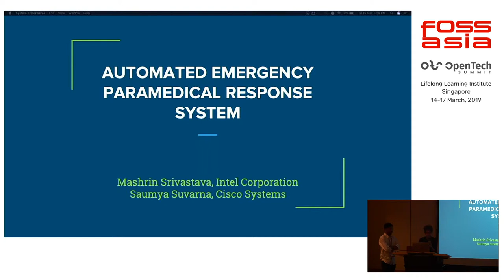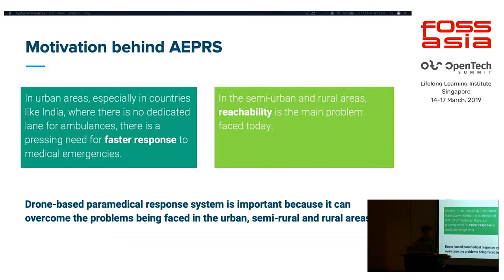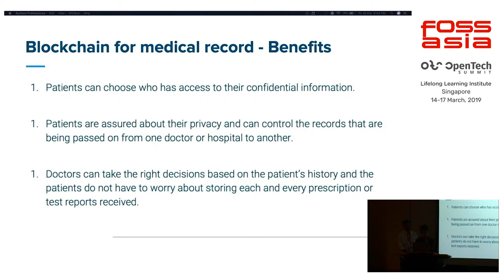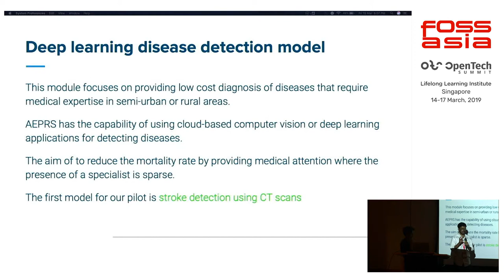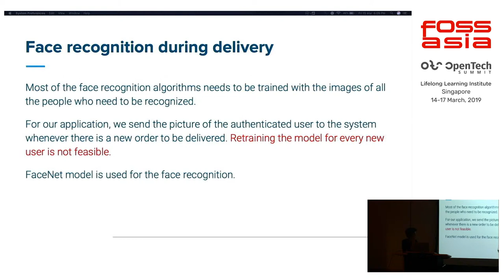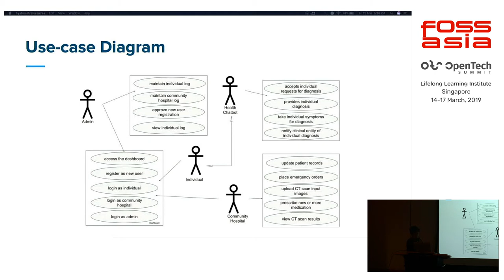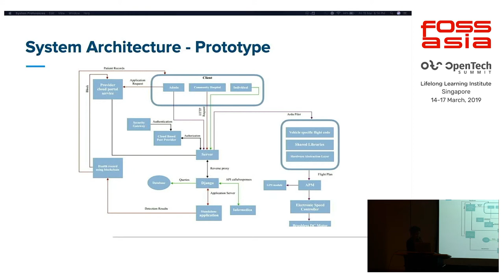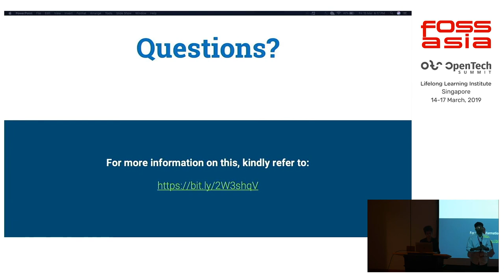Automated Emergency Paramedical Response System by Mashrin Srivastava, Saumya Suvarna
15 March 2019 17:55, Event Hall 2-1

Disruptive technologies are game changers especially in medical emergencies, where a few minutes can be the difference between life and death. With blockchain technology democratizing information distribution, Edge AI bringing intelligence to the end device, chatbots powered by enormous amounts of trained data mimicking human beings and machine learning and deep learning making accurate predictions, it has become possible to ensure the best medical care is provided to every individual irrespective of their place of residence. With all these technologies being open sourced, it is easy to focus on how to improve the efficiency, enhance the security and refine the accuracy while reducing the cost.

Automated Emergency Paramedical Response System leverages various open source technologies to provide medical supplies using aerial distribution by drones. It is a multi-functional end to end semi-autonomous system which operates differently in urban and rural areas based on their individual requirements. In semi-urban and rural areas, there is a need to provide access to specialised doctors and medical supplies as these are unavailable in their community hospitals. AERPS  leverages medical image processing and deep learning using OpenCV and TensorFlow to accurately predict the presence of disease like ischemic strokes and based on the diagnosis, allows the community hospital to order for medical supplies. The medical supplies are delivered using a drone enhanced with edge AI to run intelligent algorithms enabling it to ensure that the medicines are only delivered to authorised people and providing accurate obstacle avoidance thus making delivery in hard to reach places easier. In congested urban areas, an interactive chatbot with the ability to predict ailments based on patient symptoms informs the medical personnel who approves the delivery of medicines thus providing quick delivery of medical supplies where traffic is a major roadblock in providing medical assistance. Confidentiality of patient records has been achieved by using decentralised blockchain-based distributed computing to ensure security for the users without involving third-party institutions.